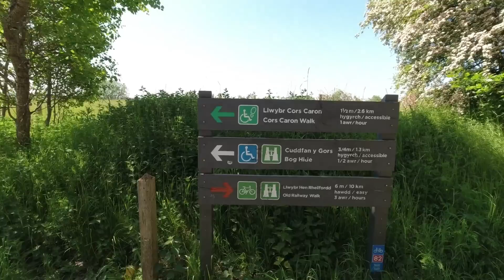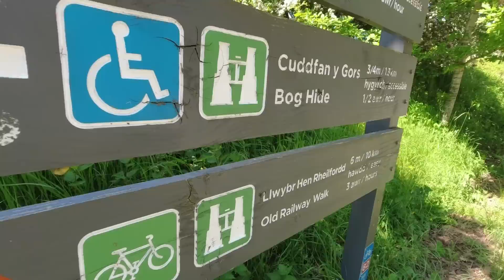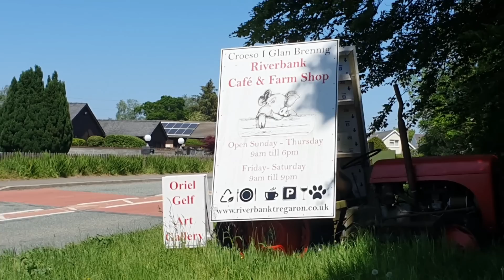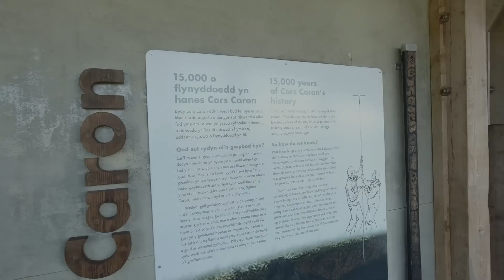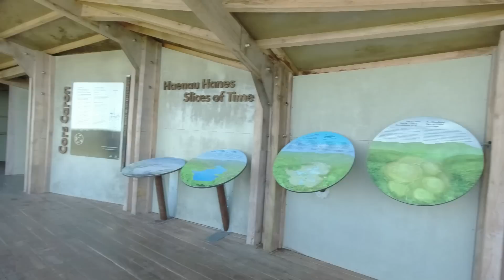Tregaron - Legends, food, bogs! A Miss HubNut Tour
Miss HubNut presents Tregaron, a traditional Welsh town with a very long history, some proper characters and, possibly, an elephant...

We ate at Riverbank Cafe and Farm Shop, before exploring the bogs of Cors Caron. We also gain insight into Henry Richards and Twm Sion Cati!

Thanks!